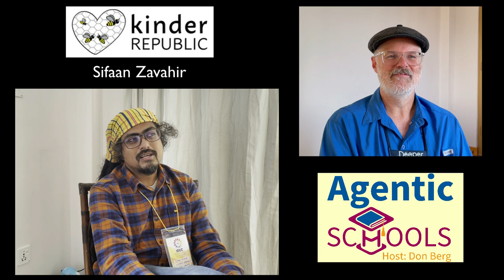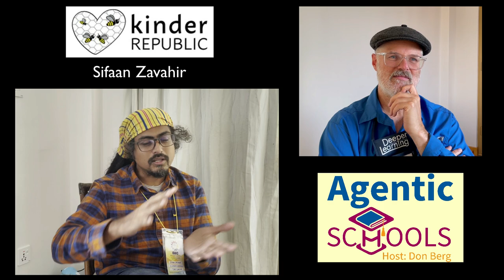The conflict over “one wheel” - Excrpt frm Sifaan Zavahir of Kinder Republic on Agntc Schls S1E12 P7